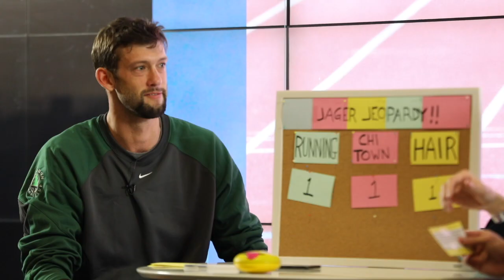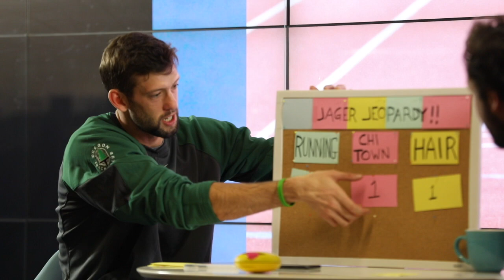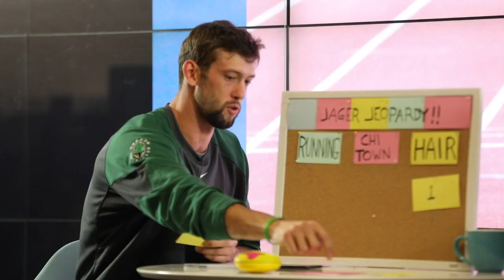tracklandia - FULL Episode 7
Jeff and Andy talk half marathon world record, New York Road Runners Peter Ciaccia, and a big Nike move. Then Jeff sits down with marathoner and blogger Peter Bronka AND Olympic silver medalist Evan Jager!